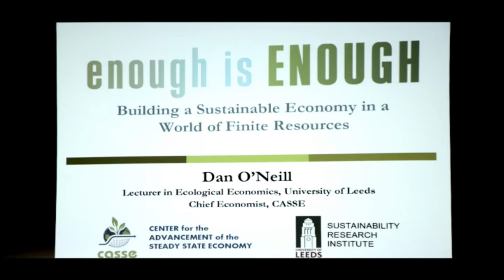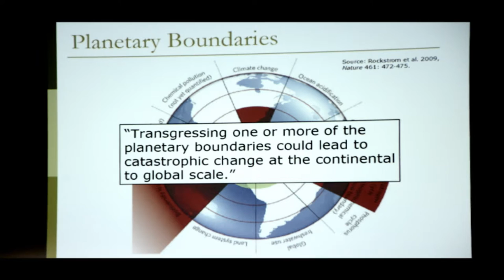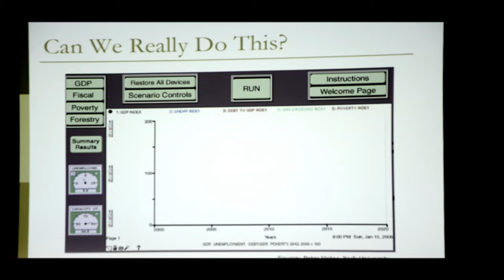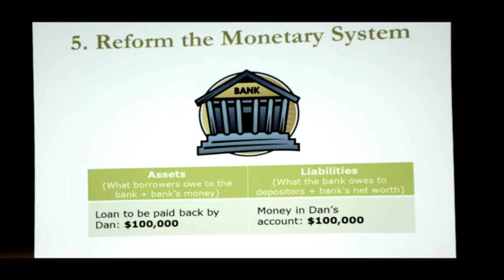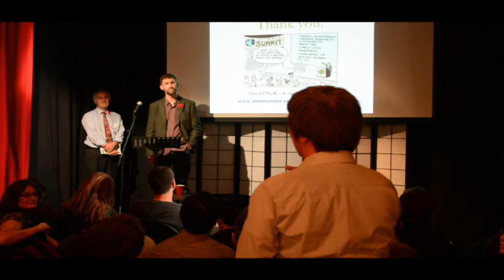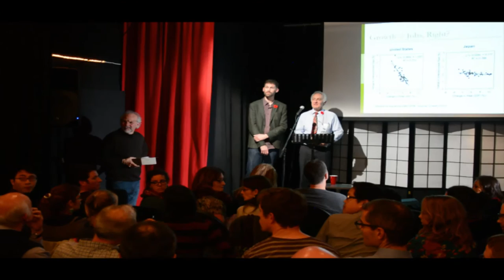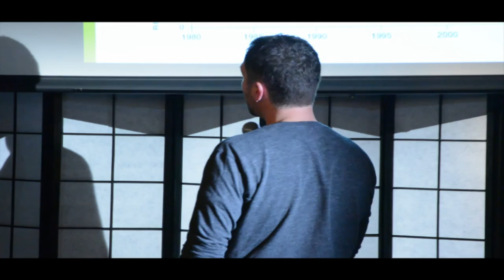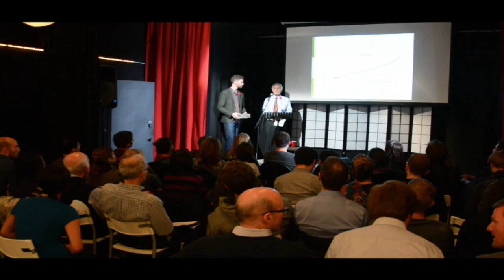Dan O'Neill - Enough is Enough: Building a Sustainable Economy in a World of Finite Resources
Dan O'Neill (Ecological Economist, Leeds University) covers the topics in Enough is Enough, his recent book co-authored with Rob Deitz. Dan talks about the reasons why economic growth as usual is not likely in the future and why it hasn't been meeting our needs anyways. He outlines the first policy steps towards an economy that isn't growing and discusses the implications of a steady-state economy.

Recorded November 6th, 2013 in Vancouver, BC - Hosted by the Board of Change